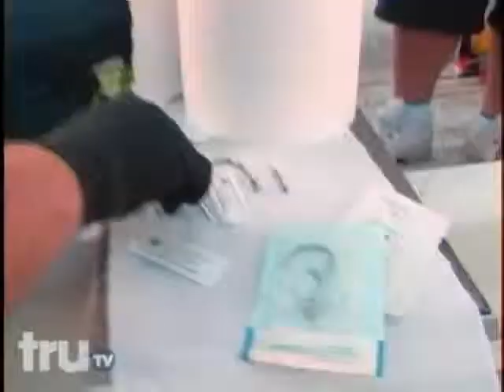painfull piercings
omg, wtf is their problem